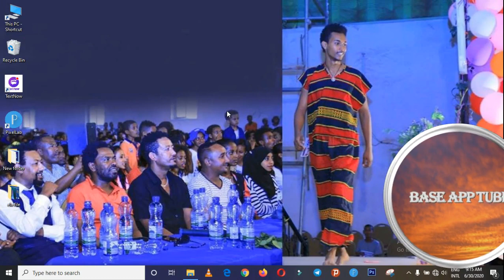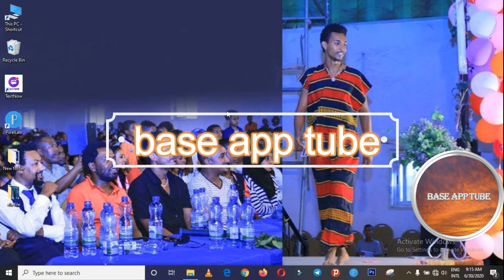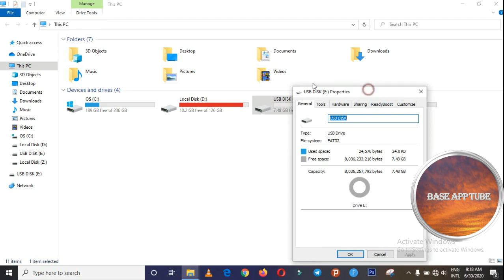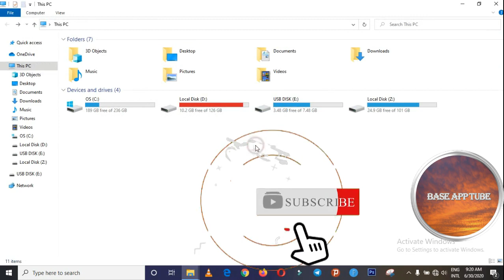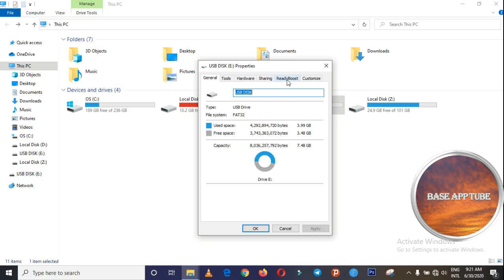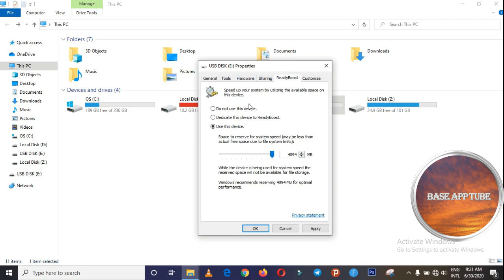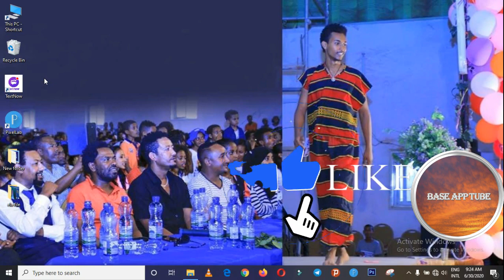የኮምፒውተሬን ራም በሚሞሪ ካርድ 2 እጥፍ አሳደኩት | How To double Increase Computer Ram | In Amharic Language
In this video, I will show you guys how you can clear your memory and boost your RAM in your windows 10 pc or laptops.